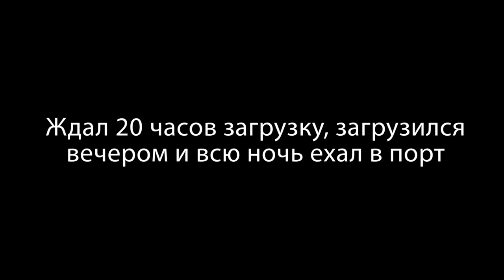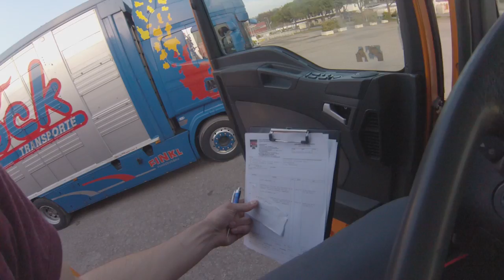мой первый рейс часть3 / my first trip part3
there are subtitles in ENG